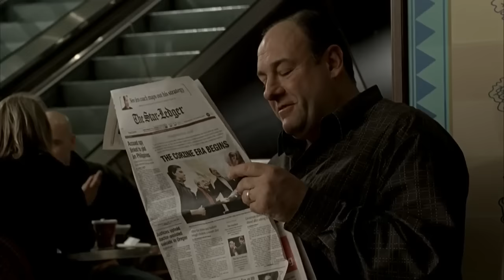The Sopranos - Vito Spatafore's loyal brother Bryan